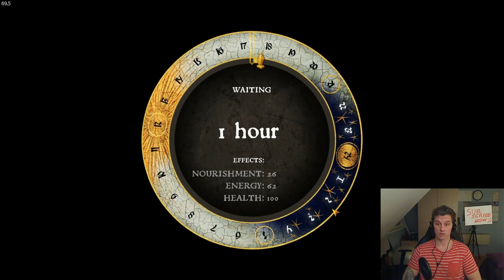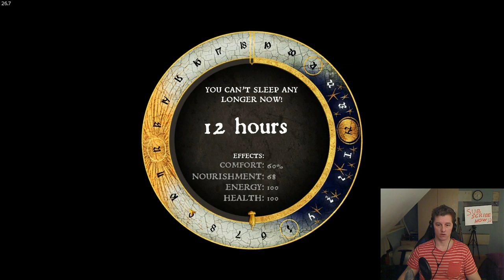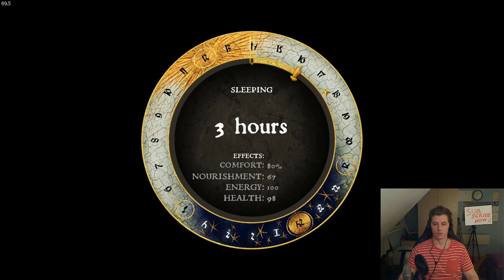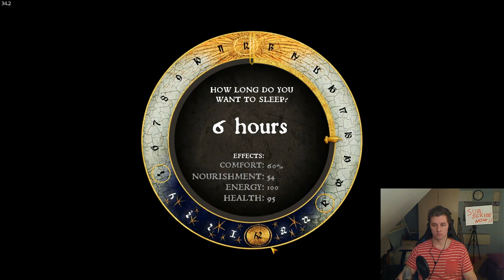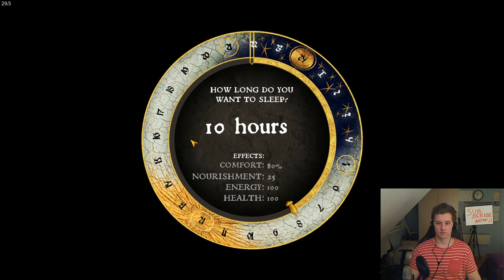Kingdom Come Deliverance - Breaking Bad #7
Checking out Rattay, personal tour guide, Going to hunt and one biiig quest.